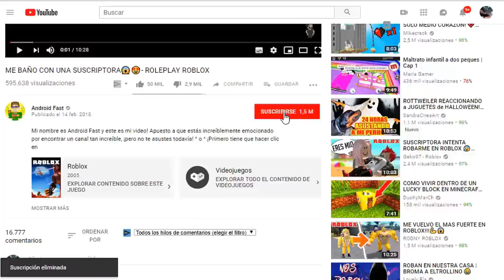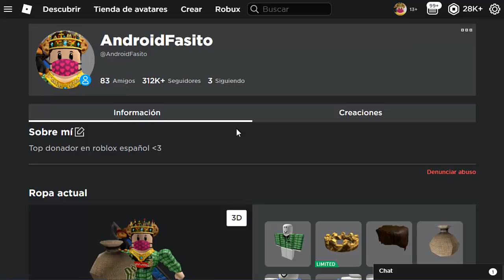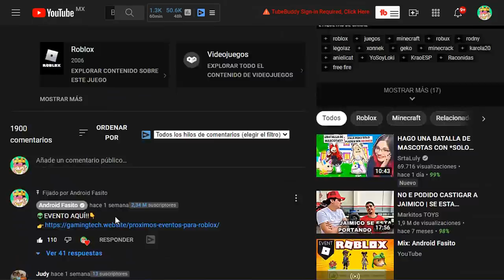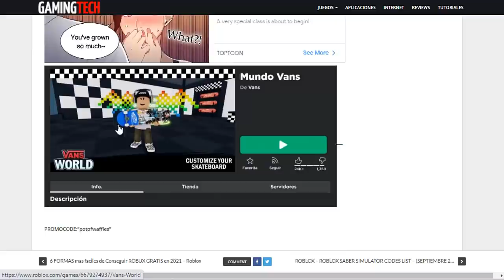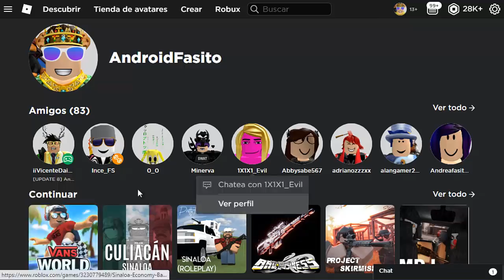PROMOCODE DE ROBLOX + TE DAN ACCESORIO QUE VALE ROBUX😍